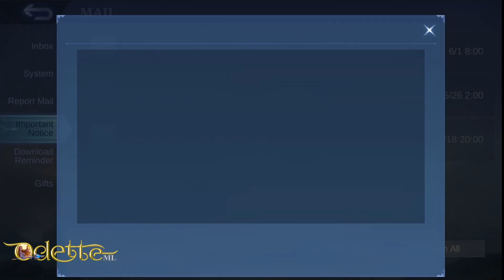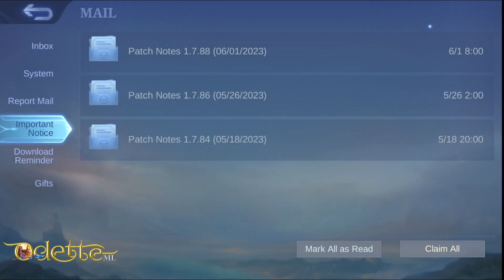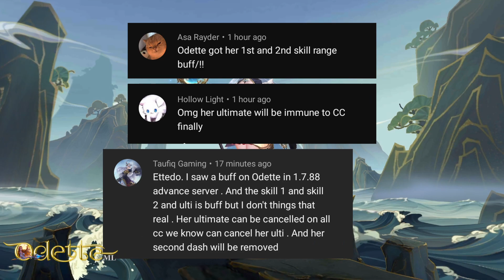Odette's NEW BUFF in Patch Note 1.7.88 (Advanced Server)| MLBB Update | OdetteML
VERY GOOD NEWS to all the Swamily!

LINKS
Channel MEMBERSHIP to access perks:

MUSIC USED

Odette ML
Odette jump leap animation
MLBB
Revamped Odette
Odette Revamped
MLBB gameplay
MLBB skins
MLBB updates
MLBB revamped heroes
MLBB buff
MLBB nerf
Odette MLBB
Patch Notes
MLBB Limited Time Event
MLBB Odette Tutorial
MLBB Odette Black Swan skin
MLBB Odette Auspicious Charm Skin
MLBB Odette Mermaid Princess
Odette Skins
Top Global Odette
Top Global Odette Gameplay
Top Global Odette build
MLBB Odette Build
MLBB New event
MLBB Odette New Skin
MLBB Odette ultimate nerf
MLBB leaks
MLBB Odette New Ultimate
MLBB Odette New skill
ML Odette Nerf
ML Odette Buff
MLBB Odette New build 2023
MLBB New Skin
MLBB Release date
MLBB Zodiac Virgo skin
MLBB Advanced Server
Odette new ultimate
Odette Ultimate animation
MLBB S28
MLBB New Revamped Skills
Odette Skill Optimized
New Visual Revamped Odette
New Splash Art
Sage of the Currents
Odette Create Skin
Odette New Skin 2023
Odette New Buff 2023